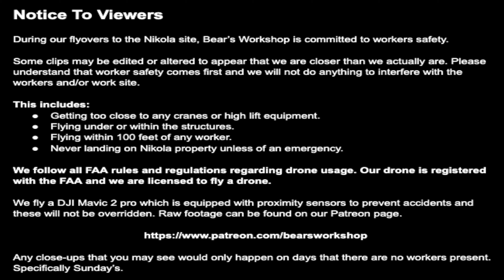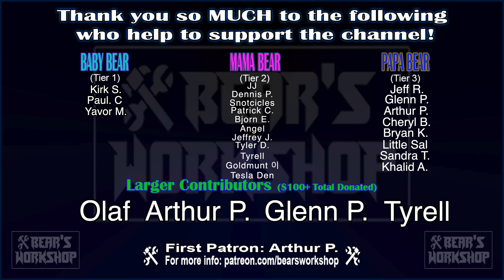Nikola Semi Pilot Factory Construction Site December 25th, 2021 | Drone Footage of 10:00 AM